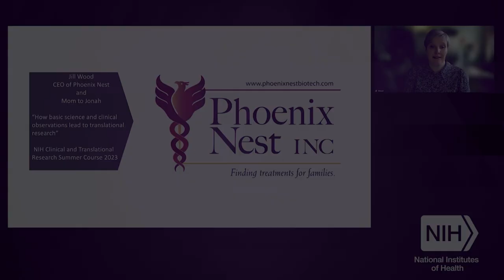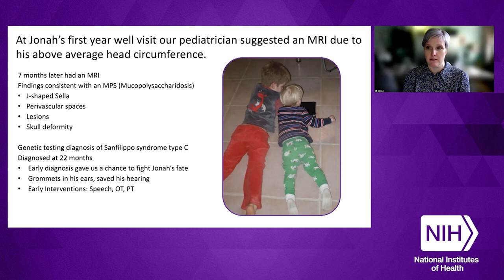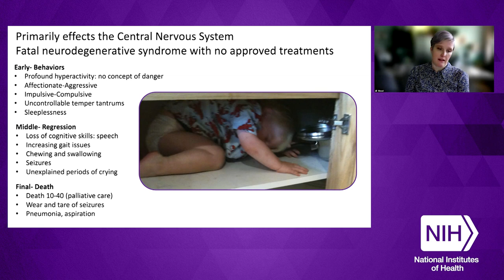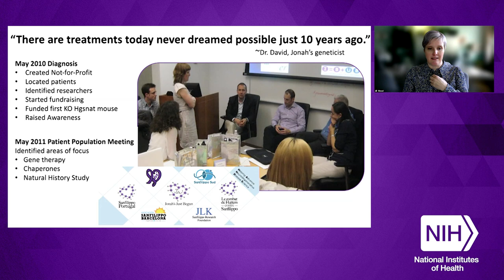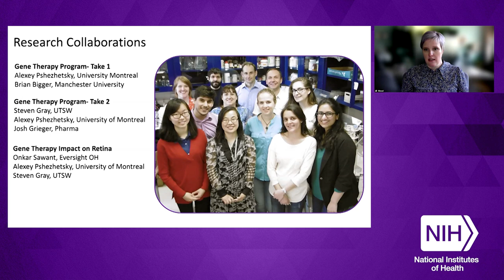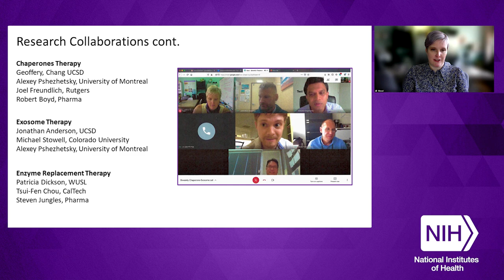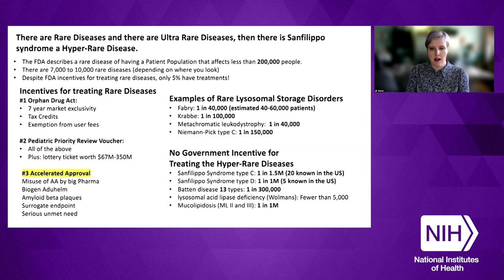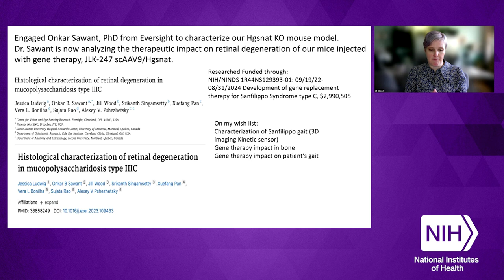Presentation 14 - How Basic Science & Clinical Observations Lead to Translational Research-Jill Wood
This lecture is part of the NIH Clinical and Translational Research Summer Course which provides an online opportunity for didactic learning through lectures, discussions, and small group activities. The course also provides an opportunity to learn more about the unique resources available at the NIH, to meet with researchers and program administrators, and to learn more about potential career opportunities at the NIH. If you have any questions or need additional information regarding the Clinical and Translational Research Summer Course, please email the course coordinator at: .